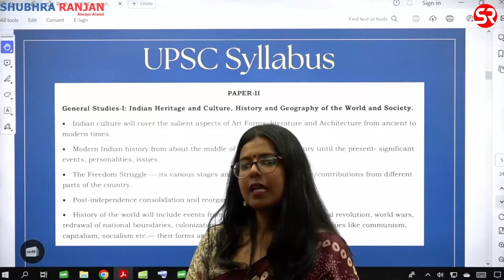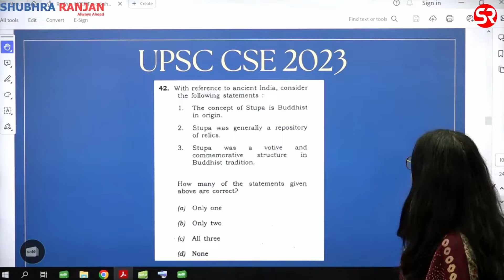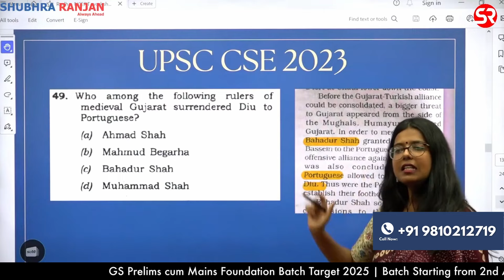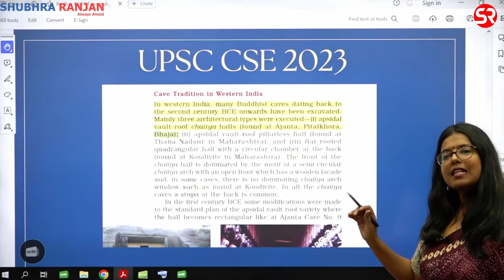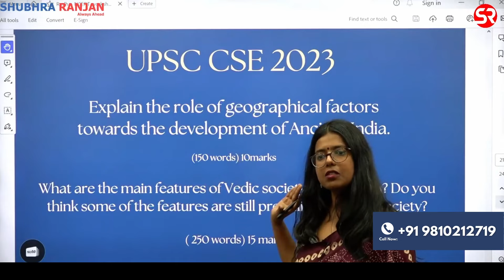Unlocking UPSC Success: Understanding the Significance of History NCERT | Radha Gupta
Importance of History NCERT in UPSC preparation | Radha Gupta
Decoding the Importance of History NCERT in UPSC Preparation with Radha Gupta

Welcome to an Enlightening Session on UPSC Preparation with Radha Gupta!

Insights from an Expert:
Join Radha Gupta, a seasoned mentor in UPSC preparation, as she unravels the significance of History NCERT materials in your journey towards UPSC success. Drawing from years of experience, Radha shares invaluable insights into how History NCERT can be a cornerstone of your preparation strategy.

Understanding the Strategic Significance:
In this session, Radha delves deep into the strategic implications of incorporating History NCERT into your study routine. From understanding the syllabus to mastering key concepts, Radha provides actionable tips and techniques to help you leverage History NCERT effectively.

Elevate Your Preparation:
Whether you're a beginner navigating the complexities of UPSC preparation or a seasoned aspirant seeking to refine your approach, Radha's guidance promises to elevate your understanding and proficiency in History NCERT. Discover how to make the most of this invaluable resource and optimize your preparation for the UPSC examination.

Your Path to Success:
Don't miss this exclusive opportunity to enhance your UPSC preparation and maximize your chances of success. Tune in now to uncover Radha Gupta's insights and embark on your journey towards UPSC achievement with confidence.